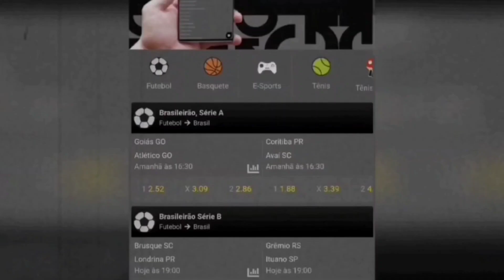VEJA! COMO FOI O PRIMEIRO TREINO DE GERSON DE VOLTA AO FLAMENGO!❤️🖤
PAG BET DEPÓSITO MÍNIMO 1 REAL!🤑
FAÇA SUA FÉZINHA!!!👇🏽👇🏽👇🏽
(MEU CÓDIGO DE INDICAÇÃO “FLA10”)

- SBR PRODUÇÕES -

OBRIGADO POR TER ASSISTIDO SRN!🔴⚫